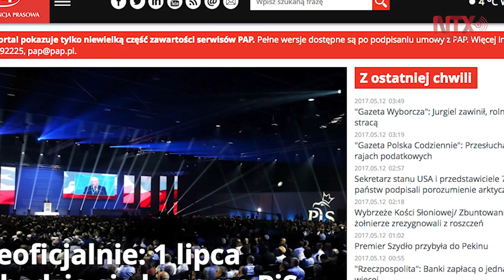Corte informativo 12-05-2017